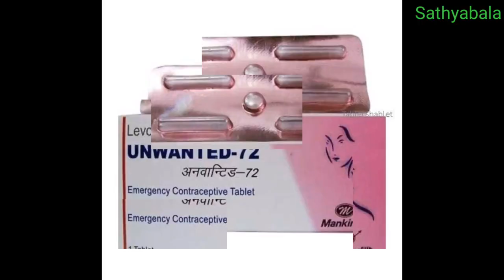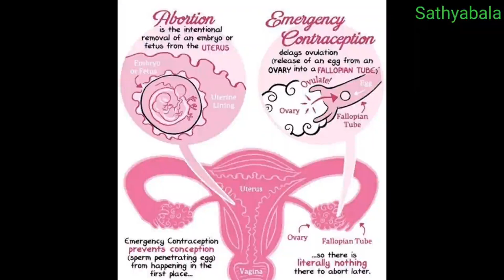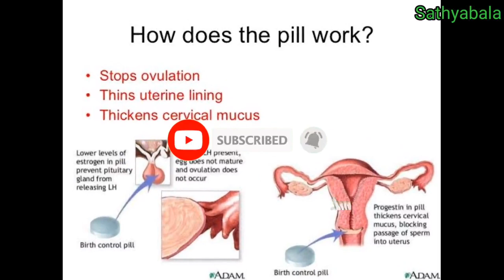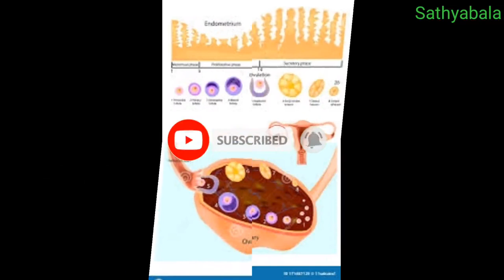unwanted 72 tablet uses, unwanted 72 hours, unwanted 72 side effects, i pill vs unwanted 72 unwanted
i pill
option 72 pill
after pill
pill 72
plan b one step pill
smart pill 72
mi 72
morning after pill
i pill tablet
i pill tablet uses in tamil
i pill tablets side effects
i pill tablet price
i pill vs unwanted 72 which is better
i pill side effects
i pill
i pill use
unwanted 72
unwanted 72 side effects
unwanted 72 tablet
unwanted 72 side effects on periods
unwanted 72 tablet how to work
unwanted 72 kit use video
unwanted 72 use
unwanted 72 bleeding for how many days
unwanted 72 benefits
unwanted 72 before periods
unwanted 72 bleedings
unwanted 72 side effects in future pregnancy
unwanted 72 safe or not
unwanted 72 side effects solution
unwanted 72 success rate
unwanted 72 usage
unwanted 72 use time
unwanted 72 how to use
mi 72
mi 72 tablet
mi 72 tablet uses
mi 72 tablet side effects
mi 72 tablet use
mi 72 tablet how to use
mi 72 tablet review
pill 72 tablet
pill 72 side effects
72h pill
7even days pills of love
post pill 72
smart pill 72 hours
i pill 72 hours side effects
c pill 72
morning after pill
morning after pill how it works
morning after pill side effects
morning after pill during ovulation
morning after pill in tamil
morning after pill experience
morning after pill after ovulation
morning after pill ad
morning after pill delay period
morning after pill review
morning after pill how to use
plan b pill
plan b pill how it works
plan b pill review
plan b pill uses
plan b pill side effects
plan b pill side effects period
plan b pill experience
plan b pill didn't work
plan b pill effectiveness
plan b pill during ovulation
plan b pill after ovulation
plan b pill how they work
spotting after plan b pill
c pill 72 tablet
c pill 72 hours
smart pill 72
smart pill box
smart pill 72 reviews
option 72 pill
option 72 pill review
option 72 vs ipill
after pill how it works
after pill
after pill side effects
after pill bleeding
after pill trance
after pill acne
after pill india
after pill menstrual cycle
after pill vs plan b
after pill dubai
after pill when to take
after pill how does it work
after pill spotting
morning after pill side effects menstrual cycle
day after pill side effects
morning after pill side effects bleeding
morning after pill story time
morning after pill spotting
is the morning after pill safe
pill 72 tablet
pill 72 review
72h pill
pill 72 hours
post pill 72
i pill 72 hours
c pill 72
healer baskar